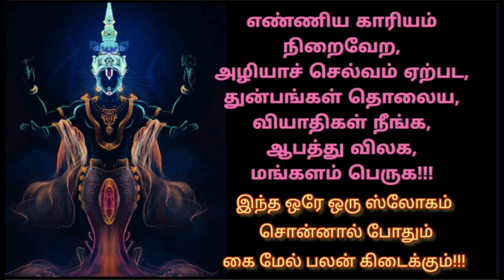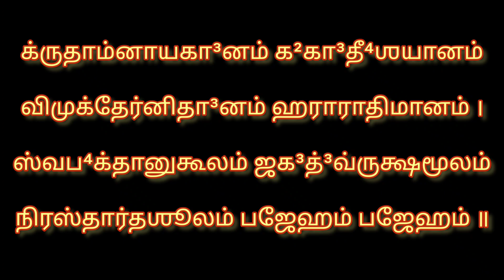ஸ்ரீ ஹரி ஸ்துதி|எண்ணியது நிறைவேற,அழியாச் செல்வம் ஏற்பட,துன்பங்கள் தொலைய,வியாதிகள் நீங்க,ஆபத்து விலக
எண்ணிய காரியம் நிறைவேற
அழியாச் செல்வம் ஏற்பட
துன்பங்கள் தொலைய
வியாதிகள் நீங்க
ஆபத்து விலக
மங்களம் பெருக!!!
ஸ்ரீ ஹரி ஸ்துதி
sri Hari sthuthi

க்ருதாம்னாயகா³னம் க²கா³தீ⁴ஶயானம்
விமுக்தேர்னிதா³னம் ஹராராதிமானம் ।
ஸ்வப⁴க்தானுகூலம் ஜக³த்³வ்ருக்ஷமூலம்
நிரஸ்தார்தஶூலம் பஜேஹம் பஜேஹம் ॥